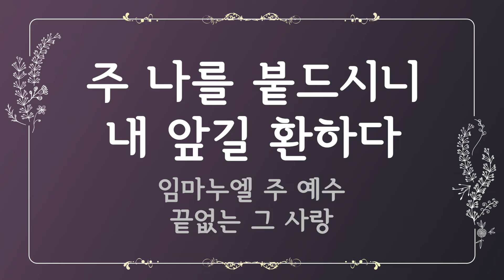[찬송가 반주] 82장 성부의 어린 양이 (한글) | I Lay my Sins on Jesus | 통합찬송가 90장 | 일렉톤 연주 | 나리나리tv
🎵 찬송가 정보
- 성부의 어린 양이 (I Lay my Sins on Jesus)
- 가사 자막 : 한글
- 음악 디렉터 : Idle.K
- 연주자 : Inssam